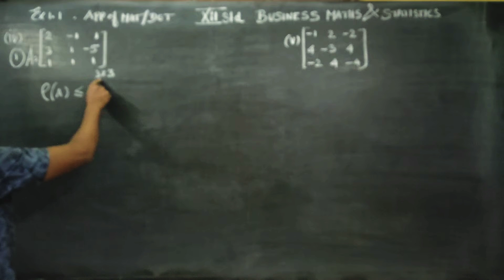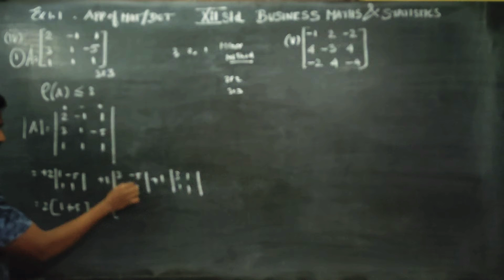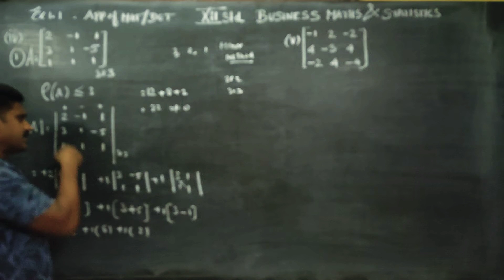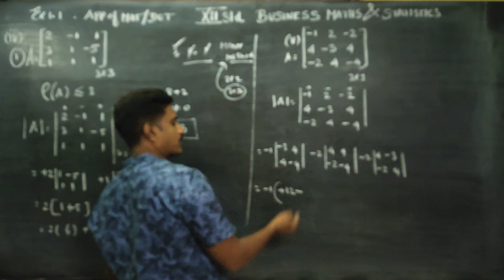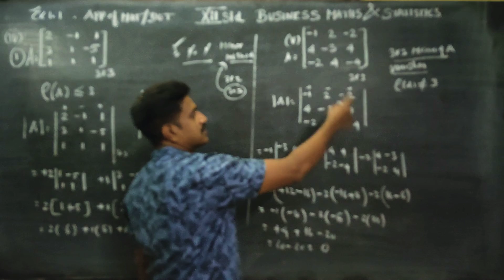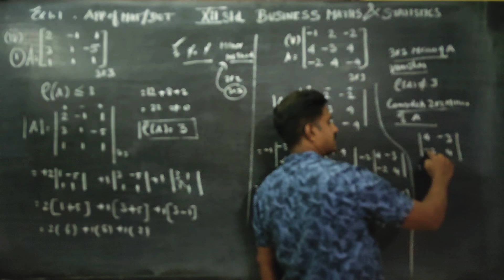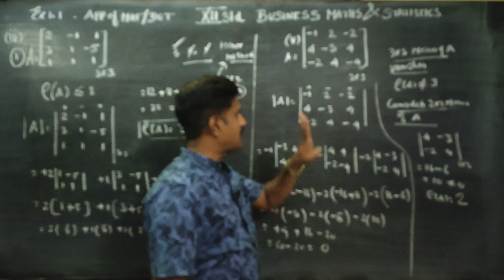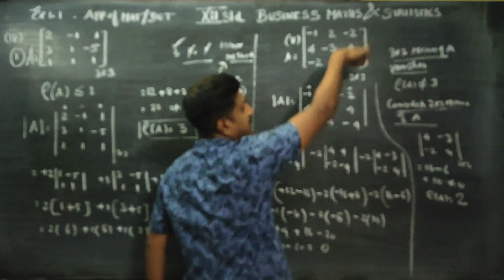12th Std BM Ex.1.1(1)(iv)(v) Find the Rank of each of the following matrices